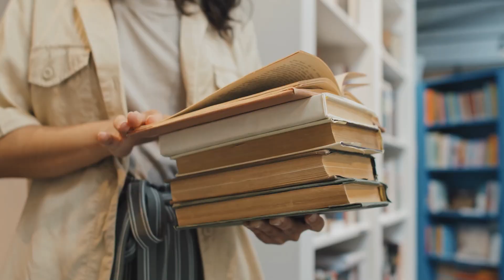8 Things to Buy to be Happier, According to Science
You've heard it – money doesn't buy happiness. But did you know that being careful about how you spend your money can actually make you happier?  Science has some surprising insights into the things you can buy to boost joy and well-being! In this video, we'll uncover 8 science-backed purchases that will increase your happiness.

Front-load Keywords: Include "things to buy to be happier" or "buy happiness according to science" early in your description.